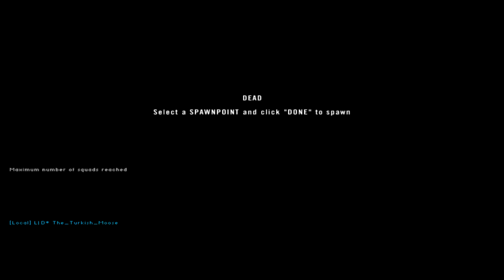Project Reality - Funny squad moment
What a priceless moment! This was just great!